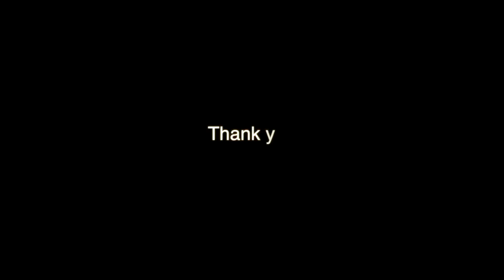Jaya Jaya Panduranga | Darbarikanada | Saraswathy.S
Brehath Sangeetha Kendram is presenting some unique and rare kritis of the Vaggeyakaras of Kerala based on Ragas in their alphabetical order A to Y.These have not been sung by anyone so far.These Kritis are set to music in their respective ragas by Kerala Sangeethacharya Dr.B.Pushpakrishnan, Former Prof.& Head ,Department of Music,Trivandrum.The kritis are rendered by the faculties of Brehath Sangeetha Kendram.

Kriti:-Jaya jaya Panduranga
Raga:-Darbarikanada
Tala :-Adi
Lyrics:-Mangalam Ganapati
Vocal:-Kum Saraswathy.S
Mridangam:-Changanasheri K.R.Jayan

Pallavi
Jaya Jaya panduranga vitala hare
Jaya govinda pandaripura vasa
Anupallavi
Jagadhodarana karana krishna
Jagathjanani sri charumathi nadha
Charanam
Madhura pura vasa mathoola mardana
Madhura madhura muraleerava lola
Ghanasyamala komala kousthubha sridhara
Kaļabha kusuma gathra mangala mukunda